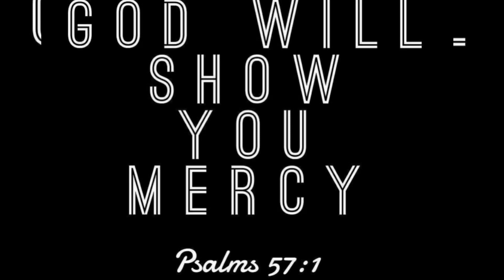what type of sound are you hearing// which type of friends are surrounding you?